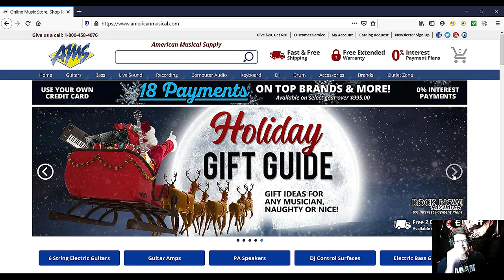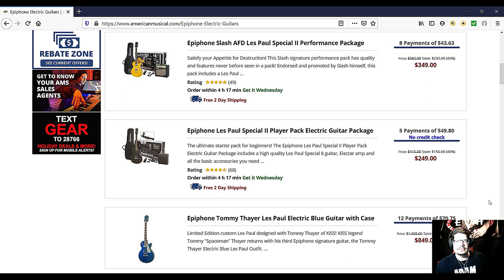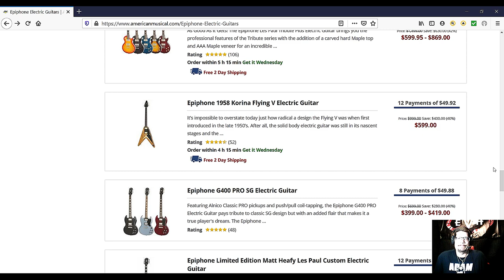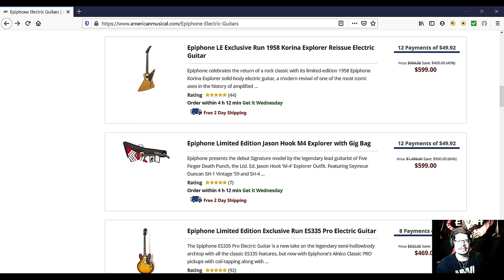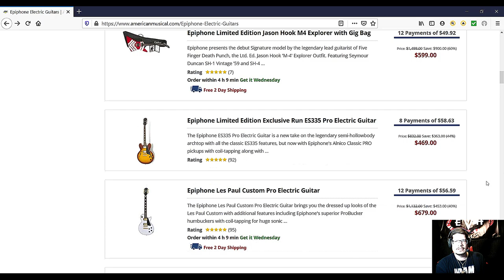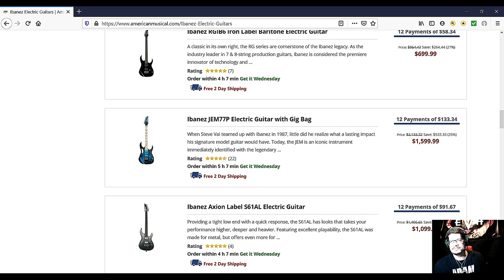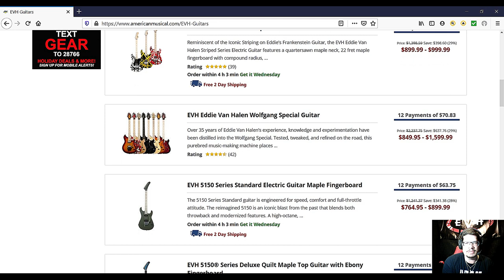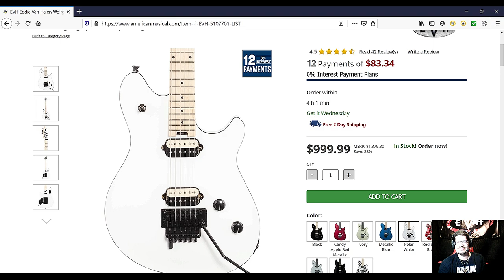Christmas Shopping With T.J.W.P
Are you looking for a new guitar for Christmas? Come join me as we take a look at my favorite online store...and see what (if any) kind of a deals you may be interested in!!